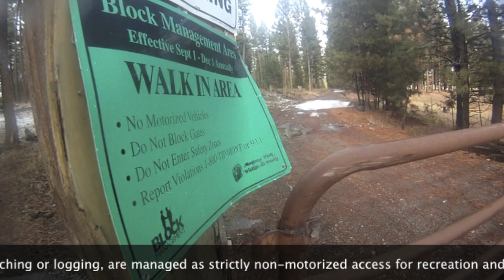Bicycle Hunting Trailer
Most hunters don't get more than a mile from the road. I decided to separate myself quickly by creating this easy bike-trailer setup from a baby stroller. I'll need to quarter out an animal for extraction, but being able to cover several miles quickly makes the task that much easier!